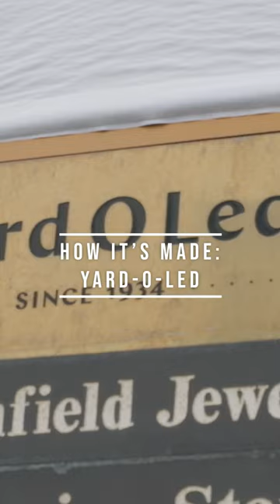Coming Soon: How It’s Made: Yard-O-Led Pens and Pencils